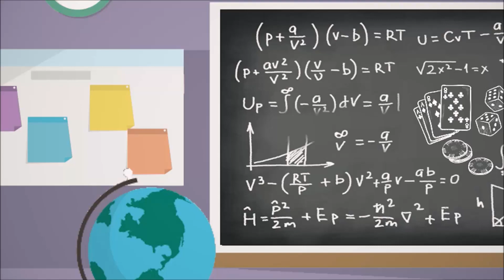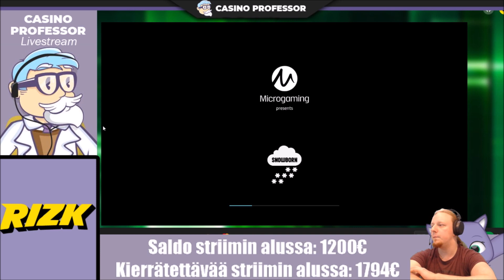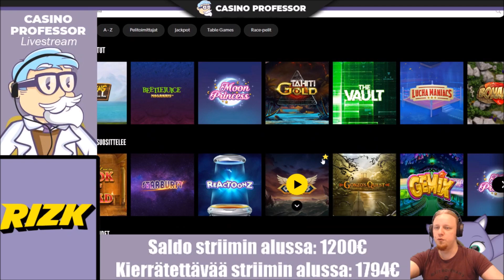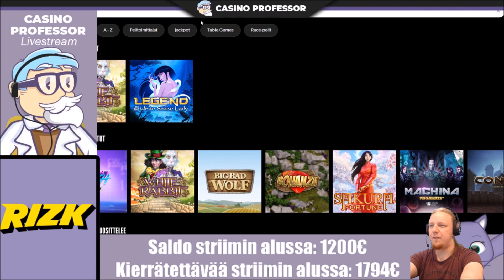Casinoproffan striimi #206 - Rizk